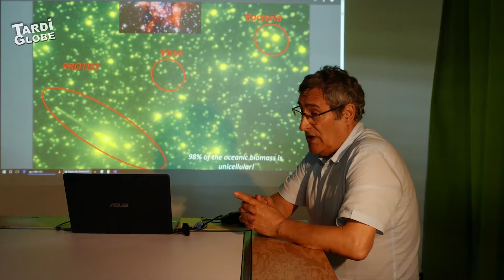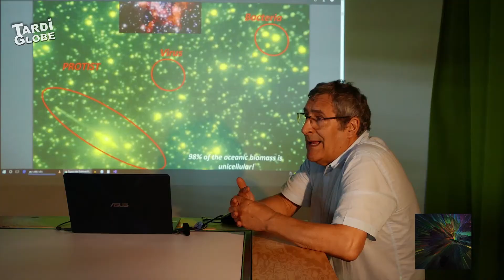LA FABRICATION DE L'OXYGÈNE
PART 2
Gilles Boeuf, biologiste et océanographe.
Il y a 3,6 milliards d’années, les cellules ancestrales ; microalgues, bactéries et levures, inventent la photosynthèse. Grâce à leurs pigments, elles transforment la lumière du soleil en sucres et en oxygène. Cette grande oxydation, qui donne par exemple au contact du fer la rouille et au contact du carbone le gaz carbonique, va changer la composition de la planète, dans l’eau et dans l’air. Elle va transformer les minéraux eux-mêmes, dont il faut bien comprendre qu'ils sont vivants et évolutifs eux aussi. Aujourd’hui on connaît 5000 espèces de minéraux, dont les 2/3 n’existeraient pas sans la vie. Le quartz violet de l'améthyste s’est ainsi formé au fil des millénaires, dans des cavités creusées par des coulées magmatiques. Ses nuances violettes sont dues aux traces de fer.

Sophie Cattoire
journaliste grand reporter
auteur réalisateur du TARDIGLOBE